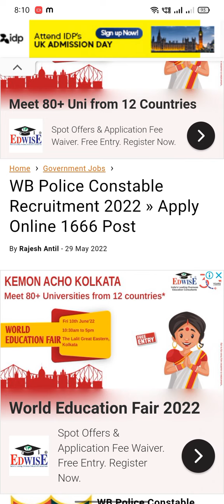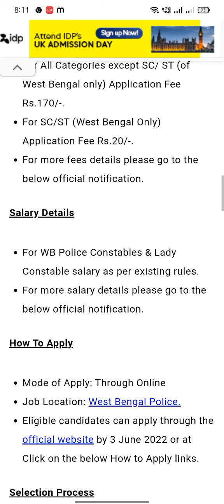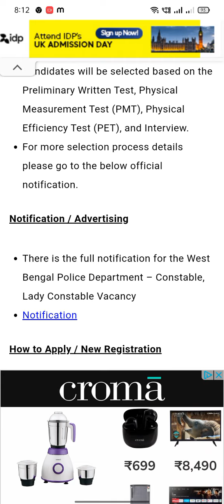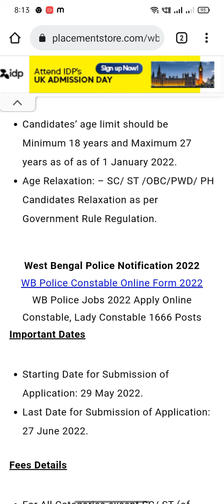West Bengal Police Jobs Notification 2022 KOLKATA POLICE CONSTABLE/LADY CONSTABLE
WEST BENGAL POLICE RECRUITMENT BOARD,
ARAKSHA BHAWAN (5
TH
FLOOR), 6
TH CROSS ROAD, BLOCK-DJ,
SECTOR-II, SALT LAKE CITY, KOLKATA - 700 091
RECRUITMENT TO THE POST OF CONSTABLES/
LADY CONSTABLES IN KOLKATA POLICE - 2022
NOTICE
No. WBPRB/NOTICE - 2022/26 (CONS._KP_22)
Applications are invited from eligible Indian citizens having following eligibility criteria for recruitment to the
post of Constables/Lady Constables in Kolkata Police - 2022.
Eligibility Criteria : -
(1) Age : - The applicant must not be less than 18 (Eighteen) years old and must not be more than 27
(Twenty Seven) years old as on 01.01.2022. Upper age limit is relaxable for the candidates belonging to
Scheduled Castes, Scheduled Tribes, Other Backward Classes as per extant rules/orders of the
Government. Home Guard personnel serving in Kolkata Police are also eligible for relaxation of upper
age limit as per existing Government order. However, no age relaxation is available for the Civic
Volunteers serving under Kolkata Police.
(2) Educational Qualifications :- The applicant must have passed Madhyamik Examination from the West
Bengal Board of Secondary Education or its equivalent.
(3) Language : - The applicant must be able to speak, read and write in Bengali language, provided that the
provision will not be applicable to the persons who are permanent residents of hill sub-divisions of
Darjeeling and Kalimpong Districts for whom the provisions laid down in the West Bengal Official
Language Act, 1961 (West Ben. Act XXIV of 1961) shall be applicable.
(4) Home Guard personnel and Civic Volunteers serving under Kolkata Police and desirous of applying
must have completed 03 (three) years of service as on 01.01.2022.
(5) For the vacancies reserved under Sports Quota, only meritorious sports persons from the following
discipline may apply :-
i) Athletics [including Track and Field events], ii) Badminton, iii) Basket Ball, iv) Cricket, v) Football, vi)
Hockey, vii) Swimming, viii) Table Tennis, ix) Volley Ball, x) Tennis, xi) Weightlifting, xii) Wrestling,
xiii) Boxing, xiv) Cycling, xv) Gymnastics, xvi) Judo, xvii) Riffle Shooting, xviii) Kabaddi and xix) Khokho.
Application Forms must be submitted through on-line only during the period from 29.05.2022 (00:01 hrs.) to
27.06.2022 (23:59 hrs.). Applicants are advised to read the ‘Information to Applicants’ before applying. An
editing window will be available for the applicants want to edit/rectify their personal information already
submitted in their Application Form for 07 (seven) days w.e.f. 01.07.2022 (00:01 hrs.) to 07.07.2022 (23:59
hrs.). To edit the personal information, the applicant will have to provide (i) His/her Application Sl. No. or
Registered Mobile Number and (ii) Date of Birth (DOB) as entered in the Application. On providing these
information, the applicant will get an OTP to their Mobile Number. On successful verification of OTP the
applicant will be allowed to edit his/her information (except permanent State).
The selection process by the West Bengal

 Police Recruitment Board is transparent
and purely merit-based. Hence, the applicants are advised to beware of the
unscrupulous elements, racketeers, touts who may misguide the candidates with

click on this link- wbpolice.gov.in

 step 1 click on Requirement
          Then another pape will appear
      Çlick on Ur Required